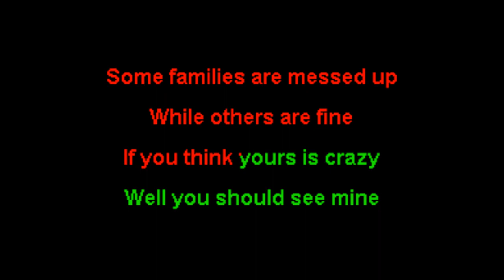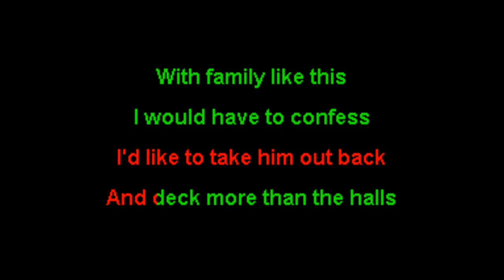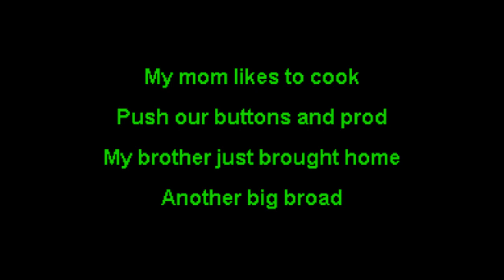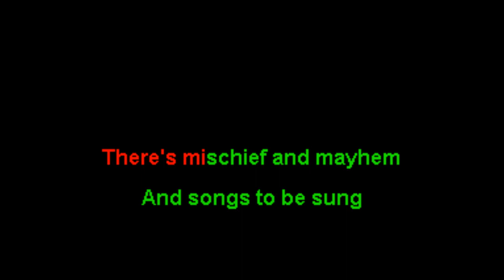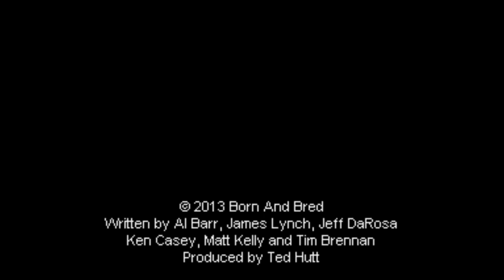Dropkick Murphys - The Season's Upon Us - NOX Karaoke Rebuild